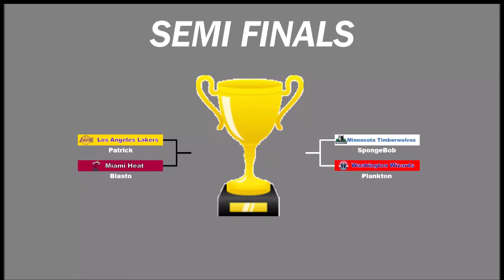NBA 2K16 (PS3) Tournament 2 Part 9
NBA 2K16 (PS3) Tournament